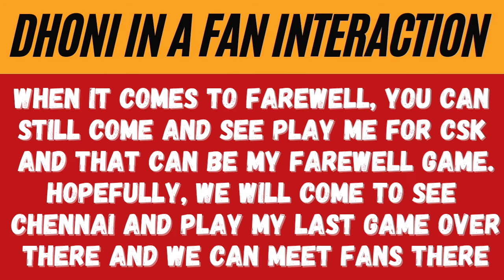Dhoni drops HUGE HINT about his FUTURE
Dhoni makes things crystal clear about his future as a player

A few seconds of the song 'Maula mere lele meri jaan' has been used. The rights of the song is with the maker.